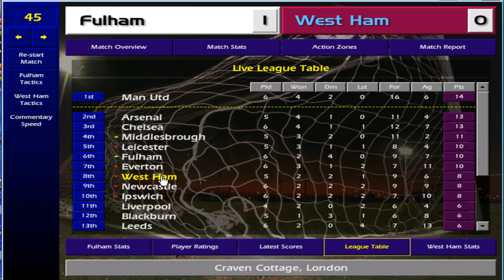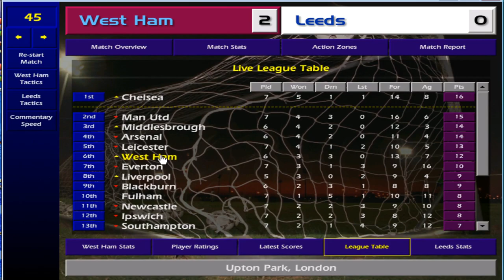West Ham United - Championship MNAGER 01-2 - Episode 3